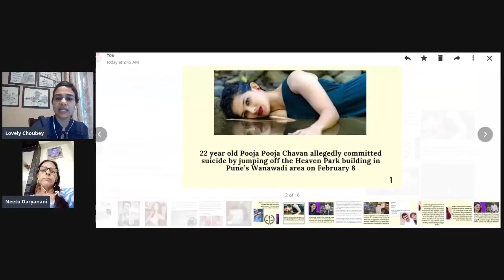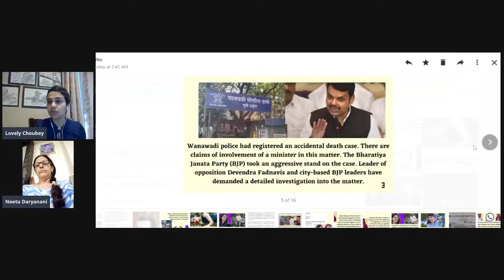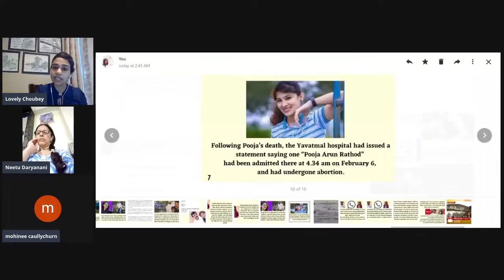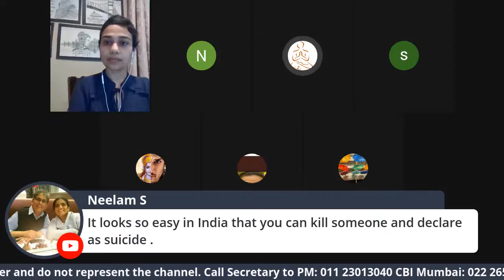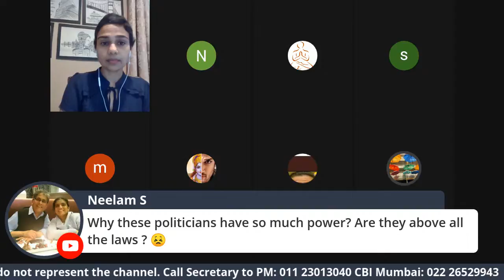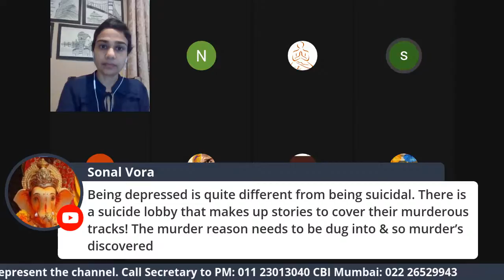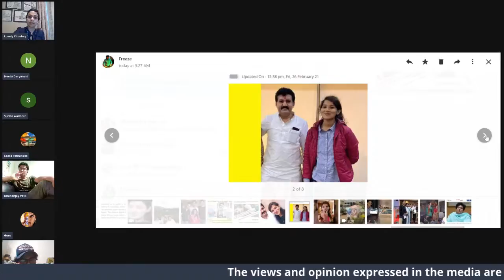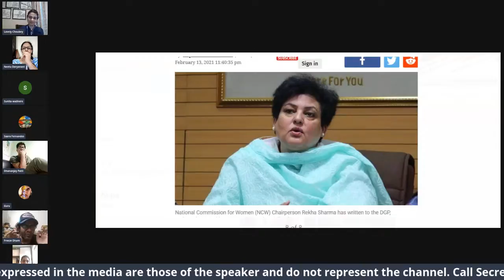Police found 90 minute recorded conversation between a minister and tick tocker Pooja Chavan